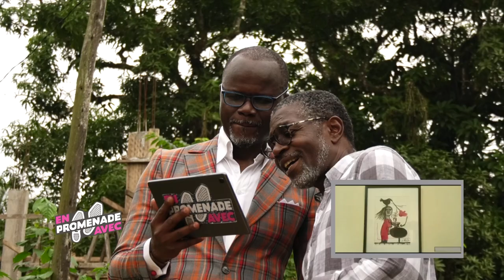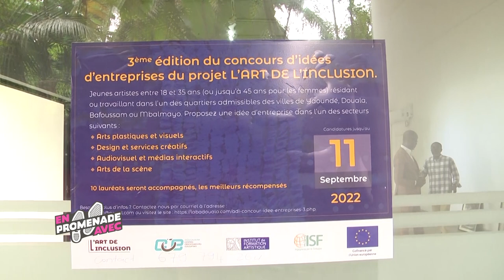EN PROMENADE AVEC JOEL MPAH DOOH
ASSUREUR DE PROFESSION, JOËL MPAH DOOH EST DANS LE PELOTON DE TÊTE DES PLASTICIENS CAMEROUNAIS.
PASSIONNÉ DE JAZZ, IL A POUR MAÎTRES PICASSO ET BASQUIAT. SES OEUVRES QUI VOGUENT ENTRE PEINTURE, SCULPTURE ET GRAVURE ONT ÉTÉ EXPOSÉES DE DOUALA À JOHANNESBURG EN PASSANT PAR DAKAR, PARIS, LISBONNE, LA HAVANE, ET PHILADELPHIE.